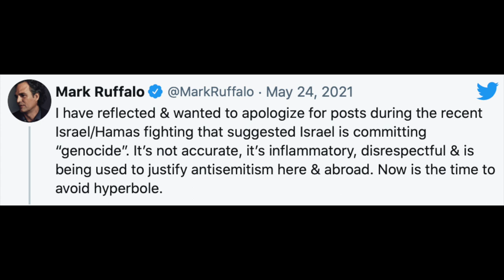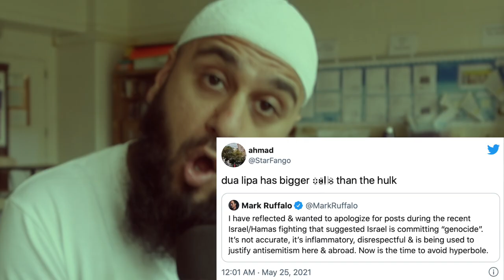The Hulk APOLOGIZES for supporting Palestine!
Hulk actor Mark Ruffalo apologizes for supporting palestine.